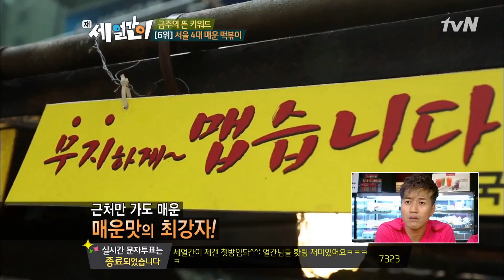얼간이들 단체멘붕, 서울 4대 매운 떡볶이 금주의 뜬 키워드 세 얼간이 37화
세 얼간이 37화 금주의 뜬 키워드 서울 4대 매운 떡볶이